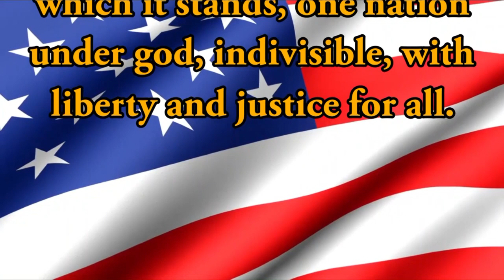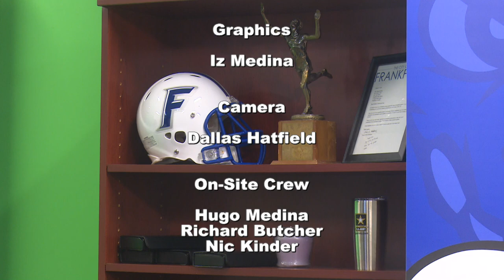HDTV Morning Announcements 11/27/2018